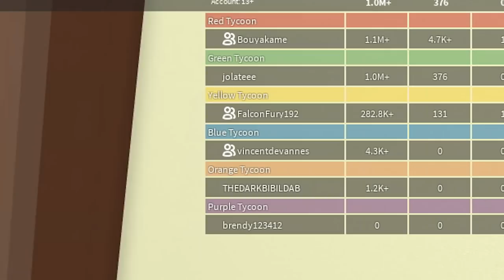JE L'AI TROLL - ROBLOX PLANTS VS ZOMBIE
Roblox Plants Vs Zombie - je l'ai troll
troll / plants vs zombie roblox